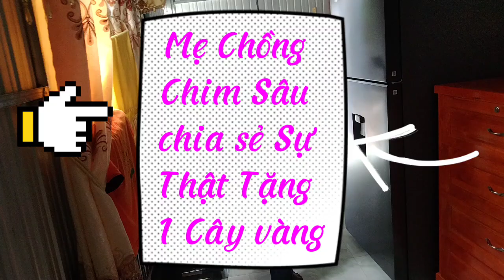Mẹ Chồng Chim Sâu Chia Sẻ Vụ Mạnh Thường Quân cho 1 cây vàng.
Sự thật có phải mạnh thường Quân cho 1 cây vàng.